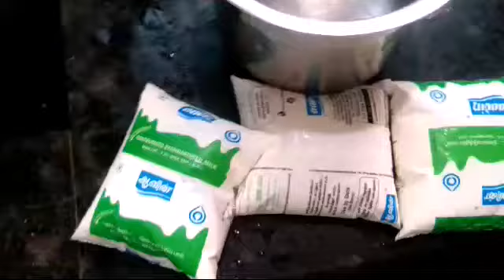பால் பொங்கல் செய்வது எப்படி?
வெங்காயம் பூண்டு இல்லாமல் செய்யப்படும் சமையல் .